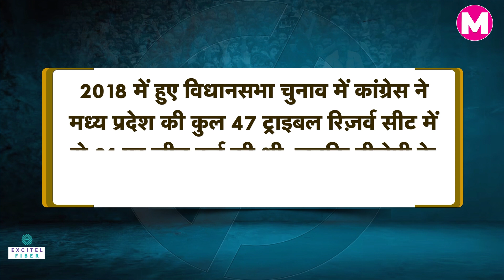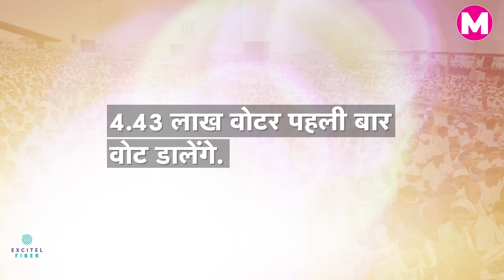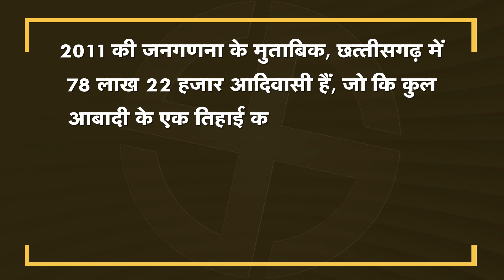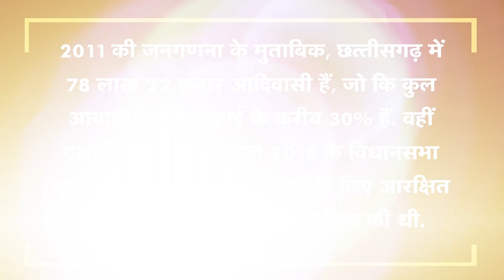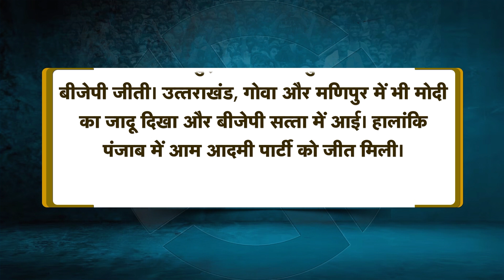Rajasthan, MP, Chhattisgarh, Telangana और Mizoram में चुनाव की घोषणा। Elections 2023। EC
चुनाव आयोग (Election Commission of India) ने मध्यप्रदेश (Madhya Pradesh), राजस्थान (Rajasthan), छत्तीसगढ़ (Chhattisgarh), तेलंगाना (Telangana) और मिजोरम (Mizoram) में विधानसभा चुनाव की तारीखों का ऐलान कर दिया। लेकिन, इस बार होने वाले विधानसभा चुनाव 2013 और 2018 के चुनाव से अलग हैं। पीएम नरेंद्र मोदी (PM Modi) जहां कमल के निशान पर जीत का दावा कर रहे हैं, तो वहीं कांग्रेस राजस्थान में सीएम अशोक गहलोत (Ashok Gehlot), मध्य प्रदेश में पूर्व सीएम कमलनाथ (Kamalnath) और छत्तीसगढ़ में भूपेश बघेल (Bhupesh Baghel) के चेहरे पर ताल ठोक रही है। हालांकि इसके पीछे दोनों पार्टियों की सोची-समझी रणनीति है। आइए जानते हैं इन बदलावों के मायने और राजनीतिक असर।